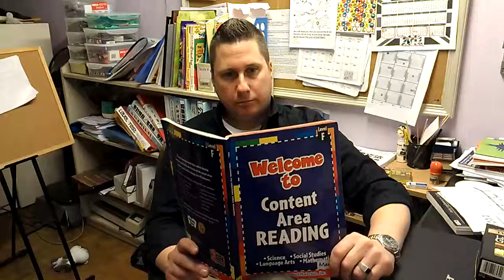Book F : Social Studies-Lesson 3 The World's Coral Reefs